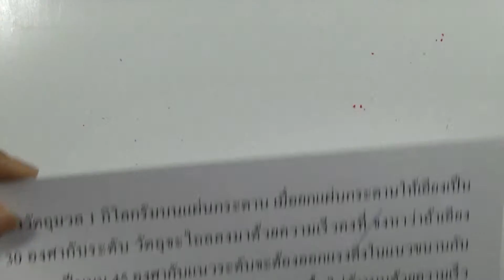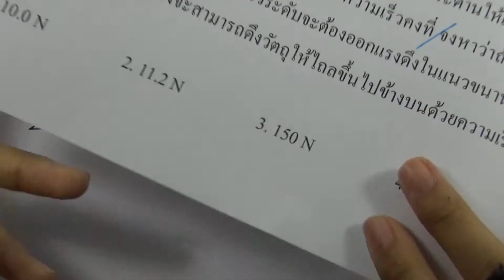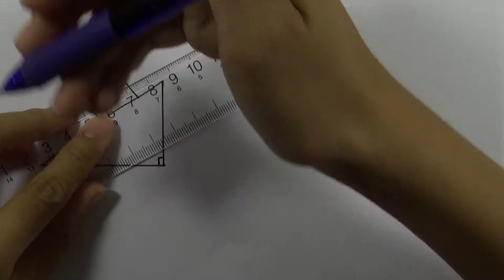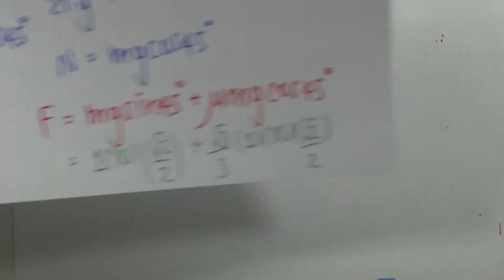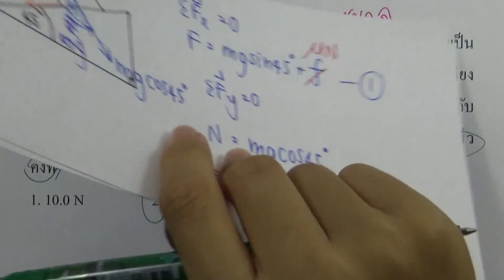โจทย์ฟิสิกส์ ม.ปลาย : สมดุลกล ข้อ85